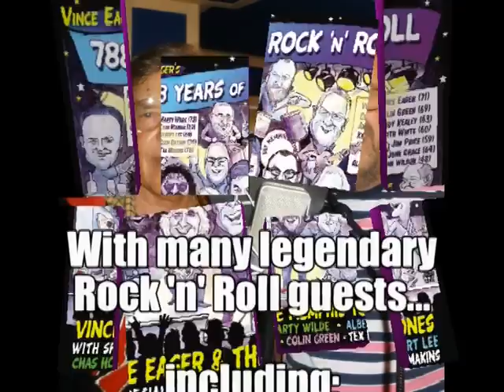Vince Eager 788 Years Of Rock n Roll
a short trailer for Vince Eager's brand new album.